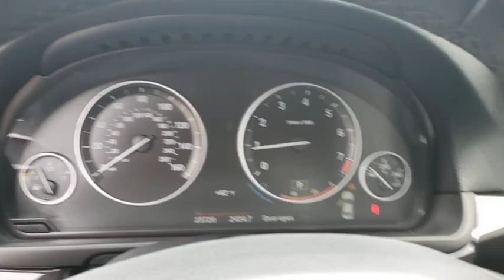2016 BMW 5 Series Lakeland, Plant City, Winter Haven, FL LP4414KW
2016 BMW 5 Series 528i xDrive - Stock#: LP4414KW - VIN#: WBA5A7C52GG644522

CARFAX 1-Owner, BMW Certified, LOW MILES - 23,702! FUEL EFFICIENT 34 MPG Hwy/22 MPG City! Sunroof, NAV, CD Player, iPod/MP3 Input, Keyless Start, Smart Device Integration, Dual Zone A/C, Alloy Wheels, DARK WOOD TRIM READ MORE!KEY FEATURES INCLUDENavigation, Rear Air, Turbocharged, iPod/MP3 Input, CD Player, Keyless Start, Dual Zone A/C, Smart Device Integration MP3 Player, Sunroof, All Wheel Drive, Onboard Communications System, Aluminum Wheels.OPTION PACKAGESDARK WOOD TRIM. BMW 528i xDrive with Alpine White exterior and Black SensaTec interior features a 4 Cylinder Engine with 240 HP at 5000 RPM*.SHOP WITH CONFIDENCECARFAX 1-Owner 1-Year/Unlimited Miles plus balance of original new vehicle limited warranty (4-Year/50,000-miles), 24/7 Roadside Assistance (even if someone else is driving your vehicle), Every vehicle is thoroughly inspected and reconditioned by BMW-Certified technicians, Trip interruption benefits are included, Service loaner and/or alternate transport are included for the duration of your protection plan, Additional plans are available to extend coverage, if desired, Roadside Assistance includes jump starts, tire changes, lock out service, and fuel/fluid deliveryBUY FROM AN AWARD WINNING DEALERFields BMW Lakeland is proud to serve the Central Florida region with quality new & used BMW cars in the Tampa Bay area. With the latest new BMW 3 Series & 5 Series cars in Lakeland like the BMW 328, 335, 528, Z4, X3, and X5, you are sure to find the new or used BMW vehicle you have been looking for in the Lakeland, Tampa, Palm Harbor, St Petersburg, Sarasota or Clearwater, Florida area. Come visit us at I-4 at Exit 33, 4285 Lakeland Park Drive, Lakeland, FL 33809 to see our vehicles.Horsepower calculations based on trim engine configuration. Fuel economy calculations based on original manufacturer data for trim engine configuration. Please confirm the accuracy of the included equipment by calling us prior to purchase.